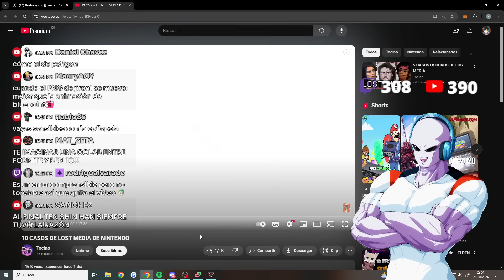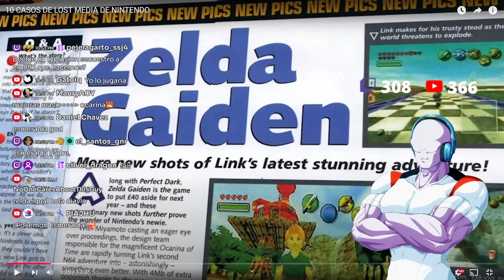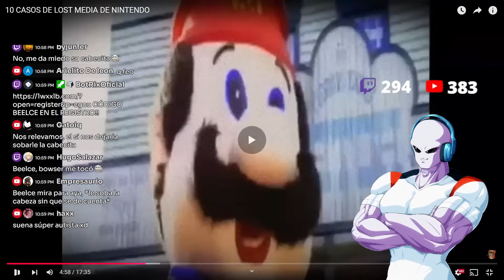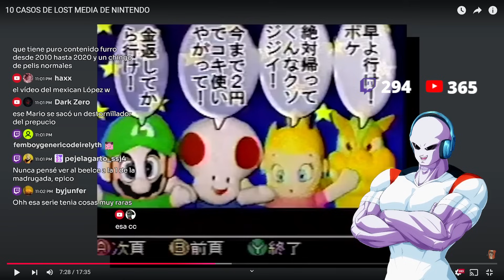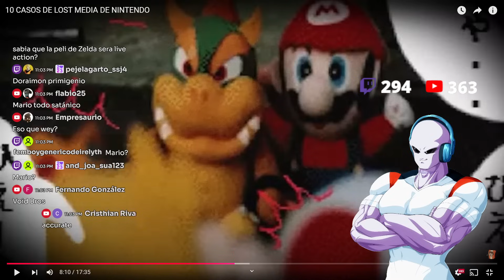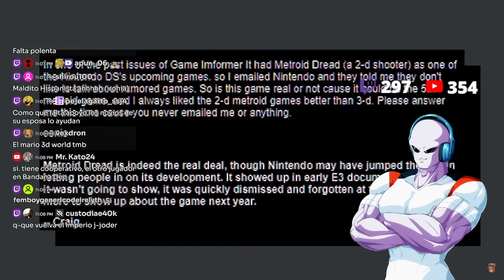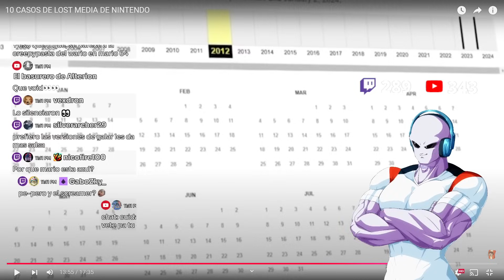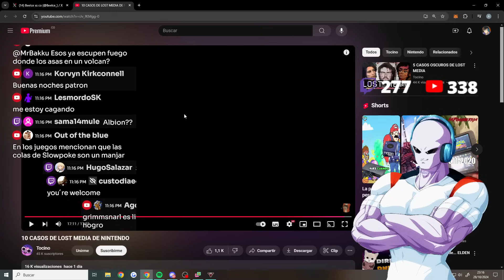NINTENDO también TIENE algunos LOST MEDIA